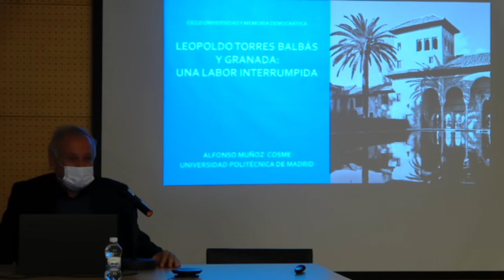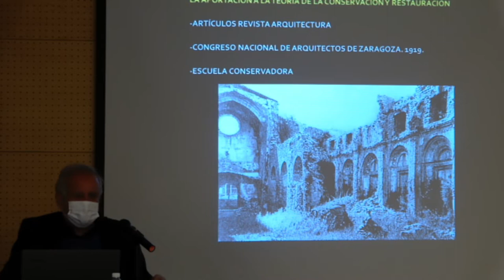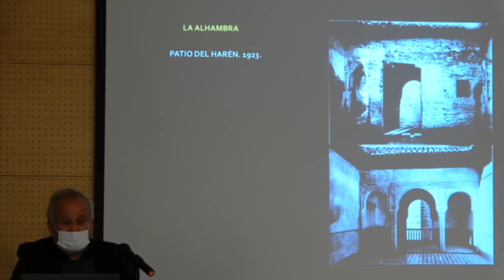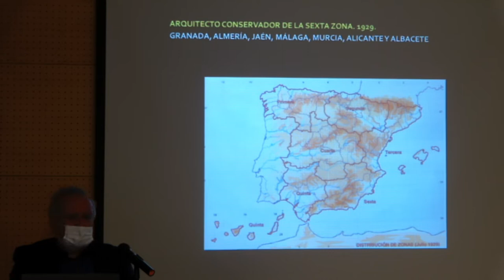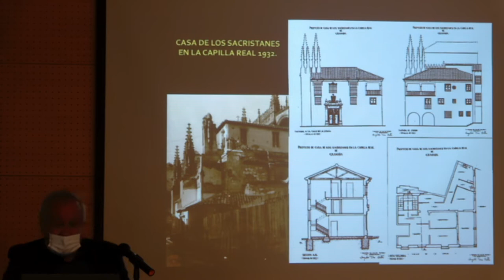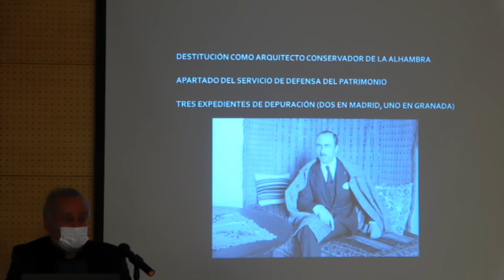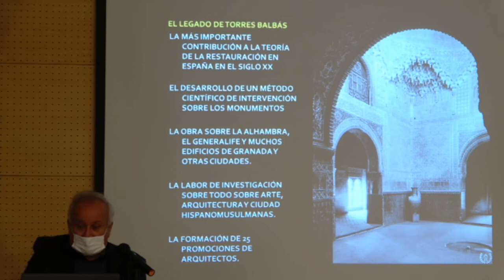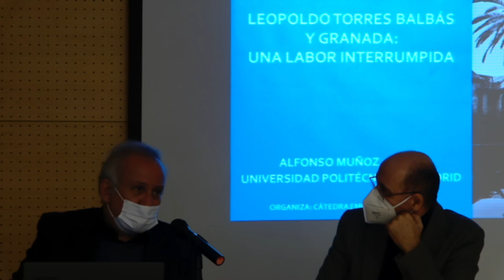Leopoldo Torres Balbás y Granada: una labor interrumpida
Conferencia a cargo de Alfonso Muñoz Cosme (Universidad Politécnica de Madrid), organizada por la Cátedra Emilio García Gómez, dentro del ciclo Universidad y Memoria Democrática